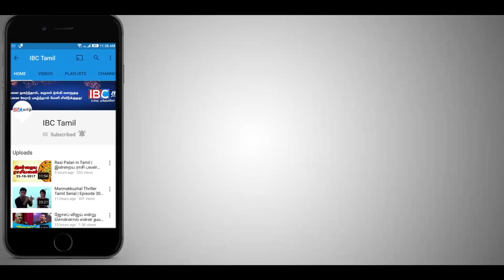பாஜக வை வெளியேற்ற வேண்டும் | Thol. Thirumavalavan Latest Speech about RK Nagar Election & BJP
Check out Thol. Thirumavalavan Latest Speech about RK Nagar Election & BJP here.